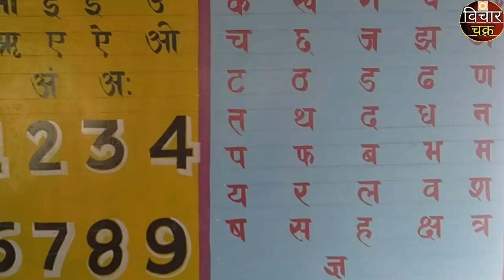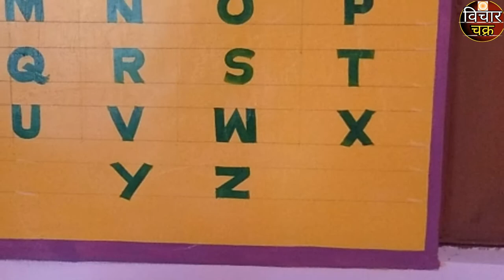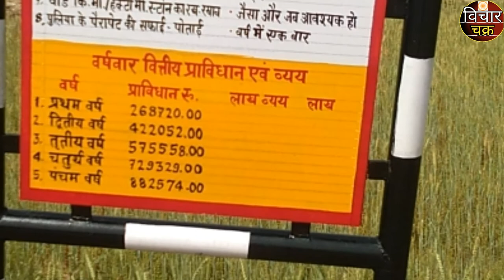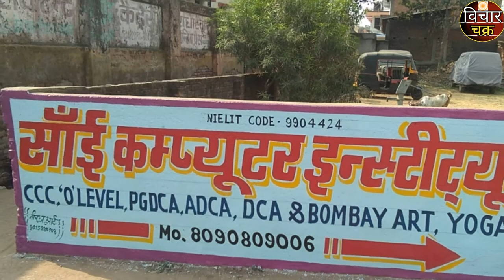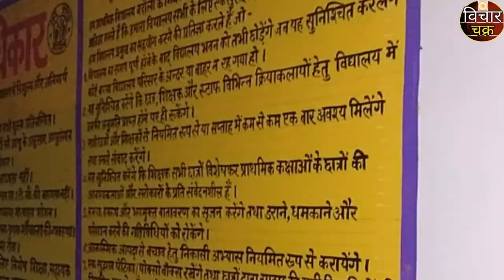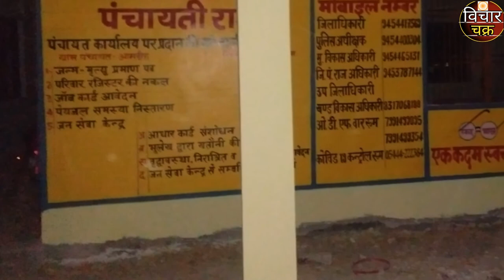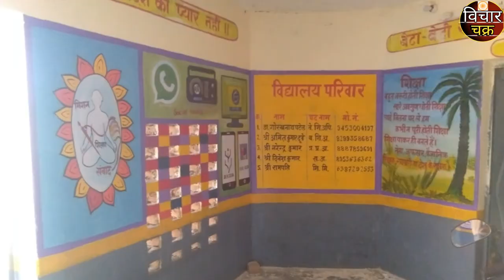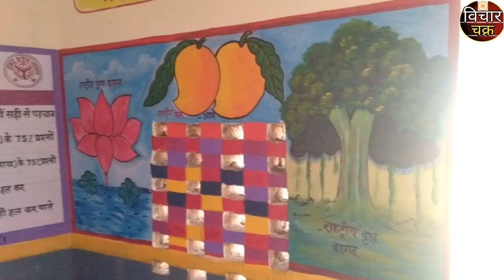Bala Painting, Kayakalp primary school, Angan baadi painting, Samudayik shauchaly